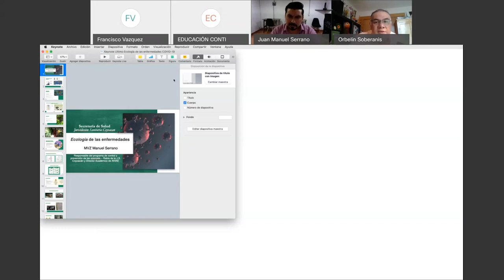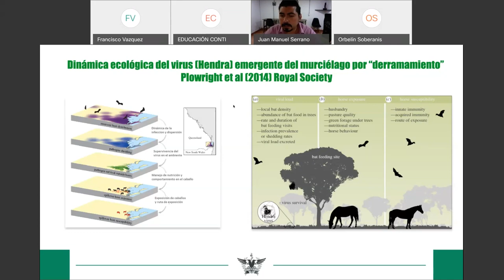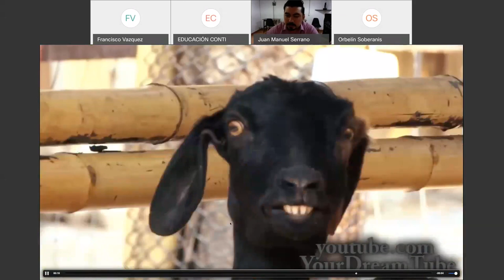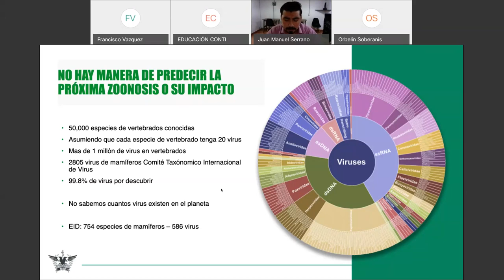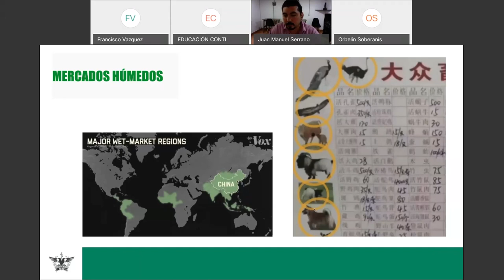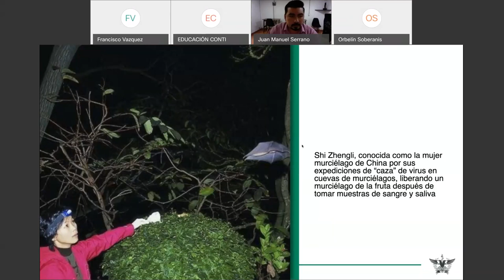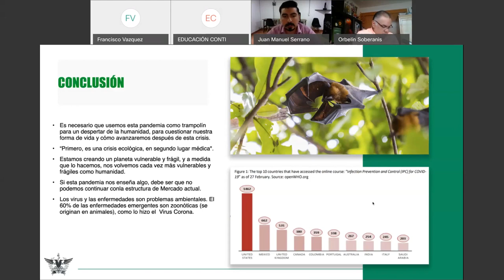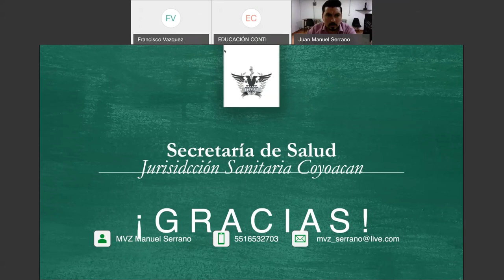Ecología del SARS COV 2 20200806 1656 1 1